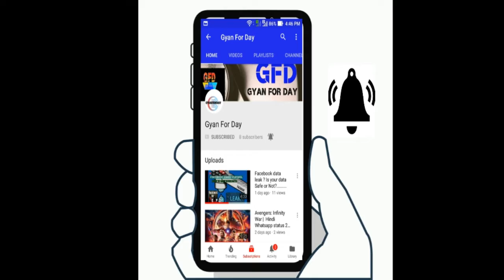Visit to Marine Drive | Mumbai | Best place sea view | VLOG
Hi dosto aj maine ye vlog  banaya visit to marine drive vala .
Shoot By Apple Iphone 7...